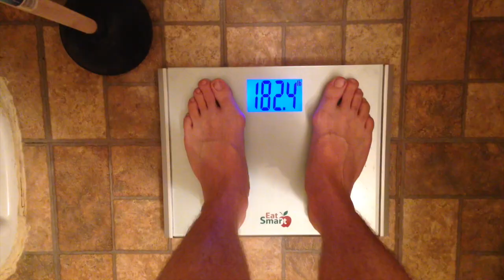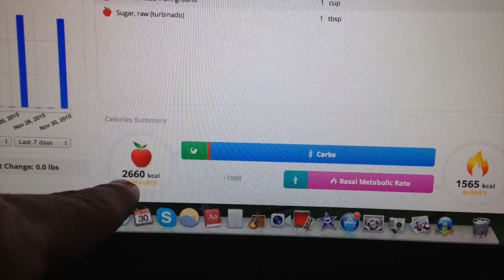Potato Island Day 1/10